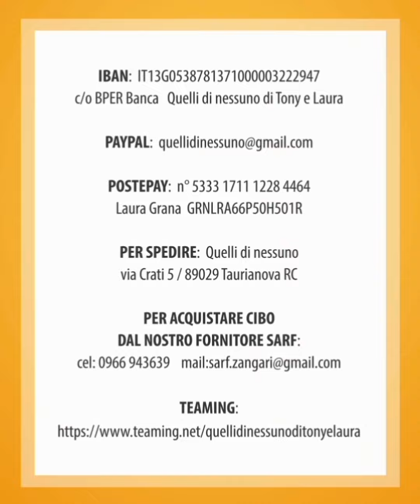AGGIORNAMENTO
I cuccioli con la mamma recuperati la settimana scorsa con grossi problemi si stanno riprendendo bene.